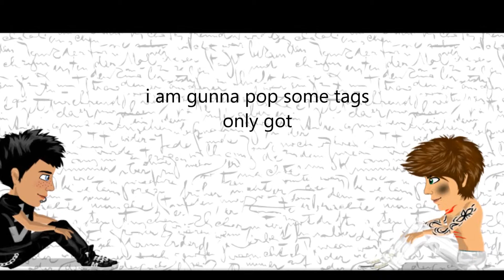shrift shop msp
deze is echt cool dus kijken